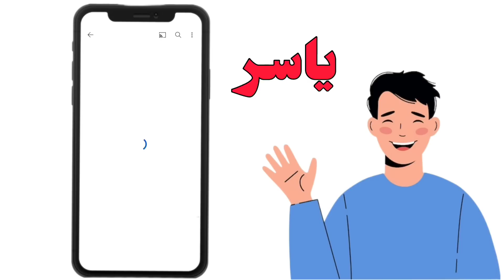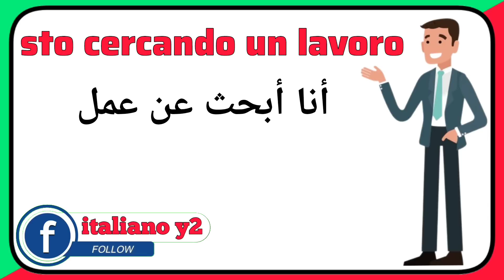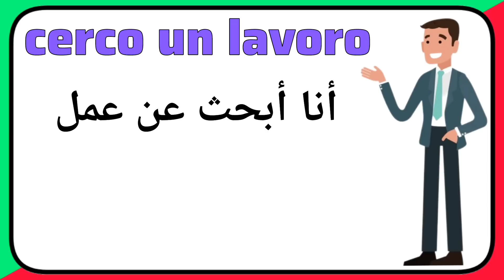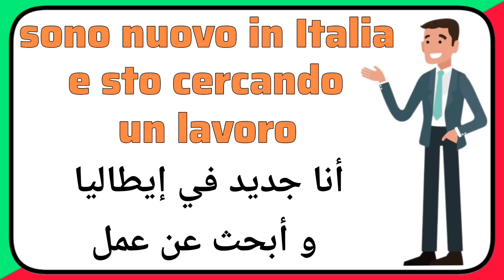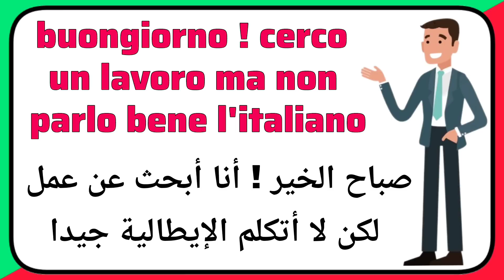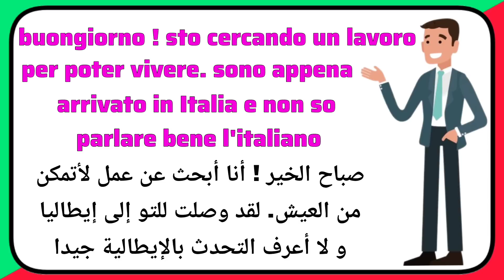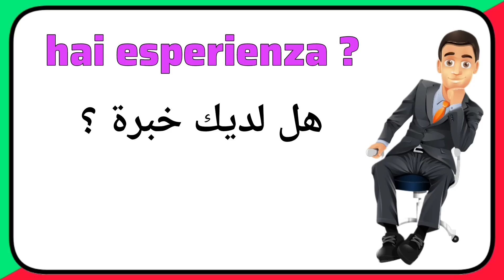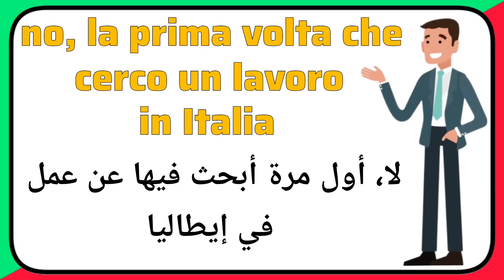تعلم كيف تبحث عن عمل باللغة الإيطالية | أهم الجمل و العبارات باللغة الإيطالية